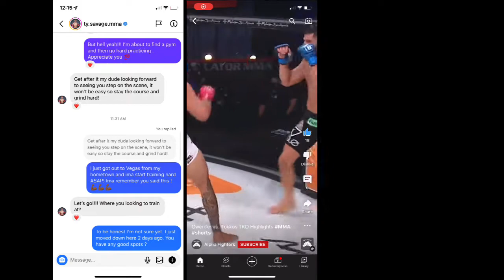“IM GOING TO THE UFC” - CHOSEN ONE (Episode 1)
They call me JAB (Joshua Aric Blackwell) Jab with the punchlines… no pun intended! Some call me Joshdifferent.

This is my series on going to the UFC. I started training 2 mins ago!

My music is on all platforms! Just Google Joshdifferent (no spaces )

Yeooo its Joshdifferent

My Instagram(s)